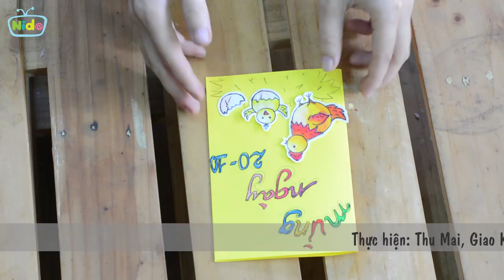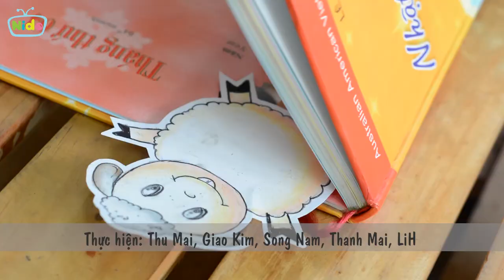Nông trại: Gà rong chơi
Nido sẽ hướng dẫn cho bạn một cách vẽ thật đặc biệt: Vẽ từ số 8. Xem từ số 8 ta có thể vẽ những gì nha!

Các bạn ơi, cùng tham gia vào thế giới đầy sắc màu cùng những chương trình thiếu nhi rất vui nhộn và thú vị nha, nào là:
- Hướng dẫn làm những món đồ điệu đà xinh xắn cho các bạn gái
- May đồ cho búp bê Barbie xinh đẹp
- Vẽ các nhân vật hoạt hình
- Và cả chương trình ca nhạc thiếu nhi cực kì hay và sôi động nữa nè.